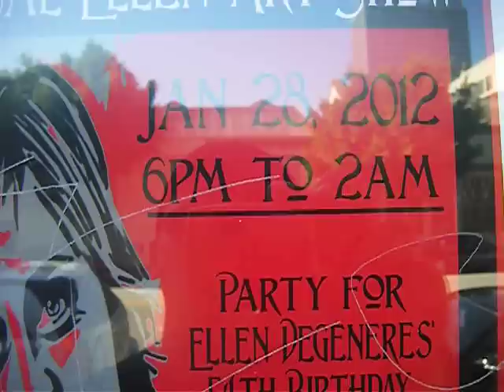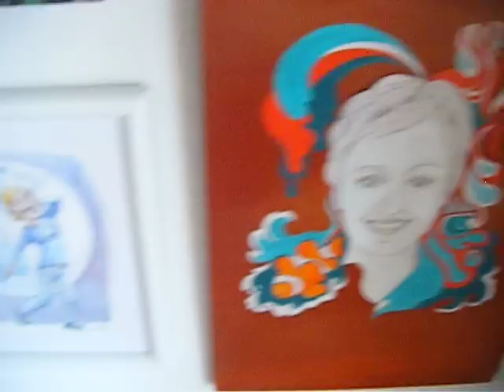Ellen Art Show The Set up 2012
Renda & Maseo Talk about The Ellen Art Show.